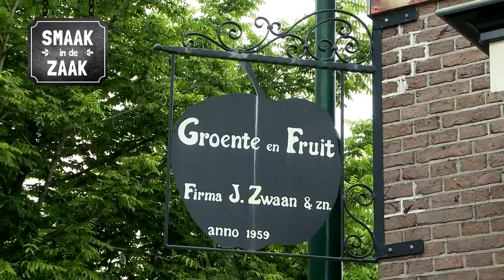Groentezaak De Vitaminebron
Groentespeciaalzaak De Vitaminebron, te Bunschoten-Spakenburg, is net even anders dan andere versspeciaalzaken.

Eigenaar Frank Zwaan doet zijn uiterste best om het balans te zoeken tussen enerzijds het bedienen van de klanten met traditionele verwachtingen. Anderszijds bereikt hij het jonge publiek in de sportschool en op Facebook.

Om te beginnen een impressie de versspeciaalzaak.